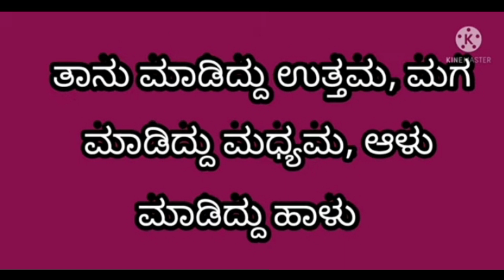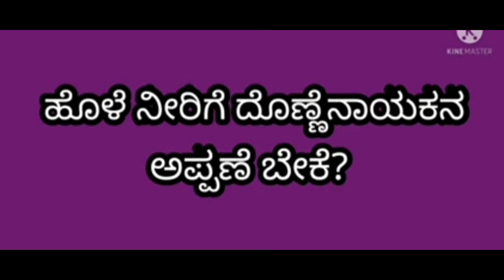ಕನ್ನಡ ಗಾದೆಗಳು /kannada gadegalu/ಗಾದೆಮಾತುಗಳು..